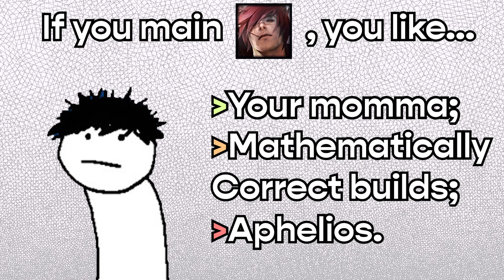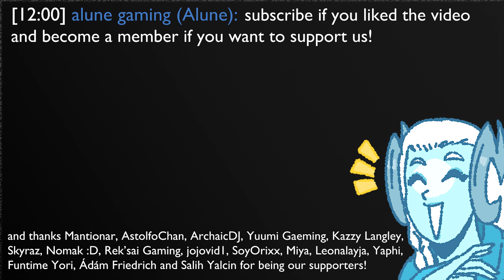If you play toplane, you like...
jax enters evasion